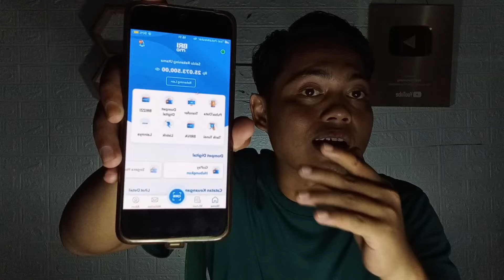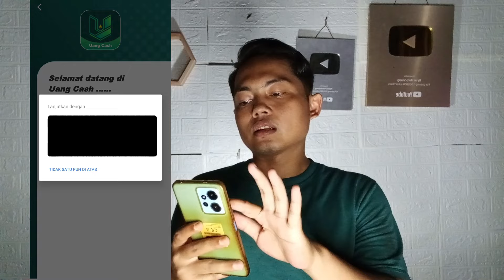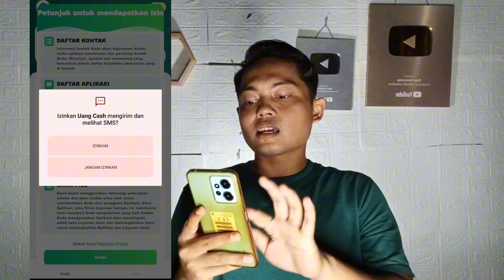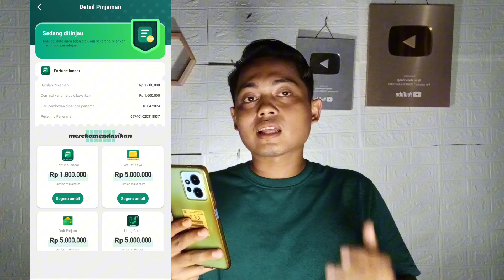PASTI CAIR KALAU MENGAJUKAN PINJAMAN DI APLIKASI INI😱